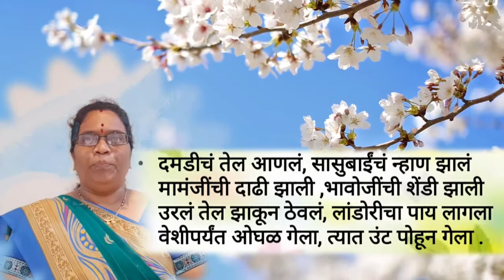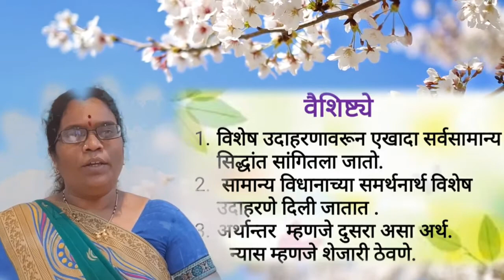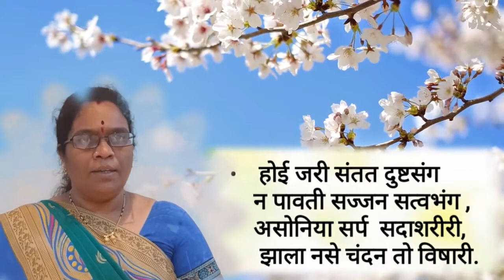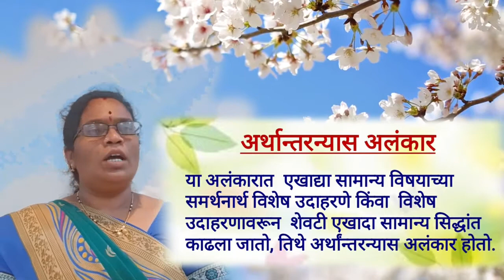अलंकार , भाग - ३ . प्रा मनिषा देशमुख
12 th std